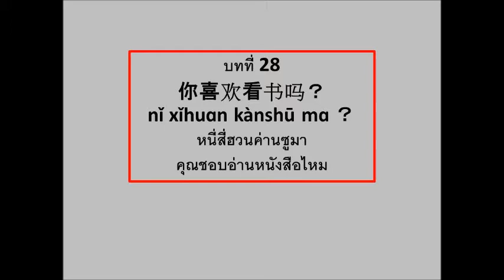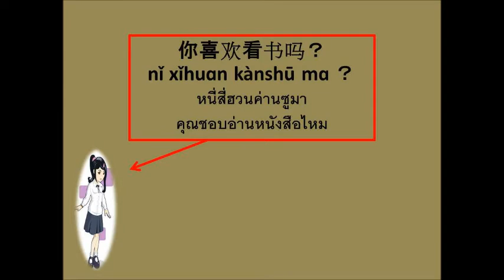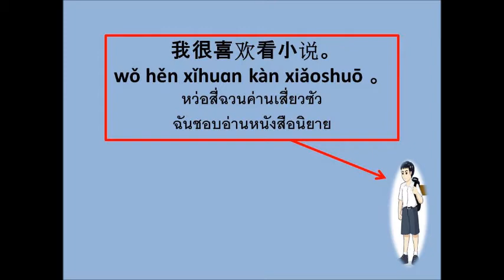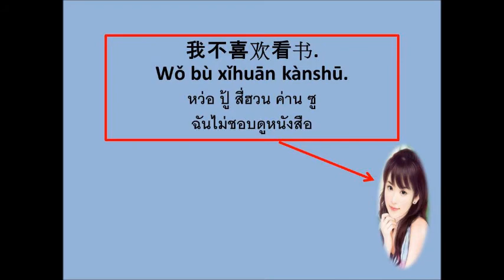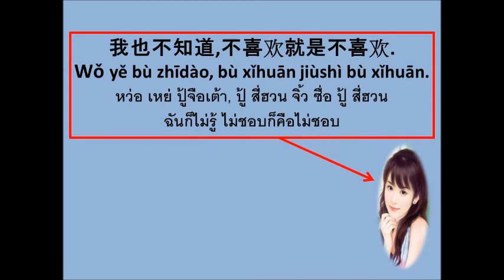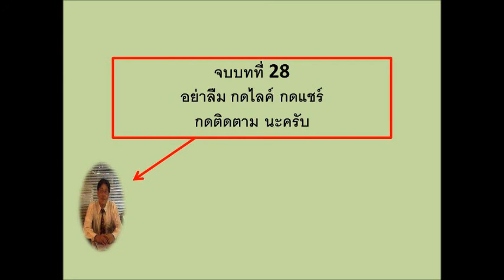บทสนทนาภาษาจีน บทที่ 28 คุณชอบอ่านหนังสือไหม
อยากรู้ว่าคนจีนชอบอ่านหนังสือเหมือนคนไทยไหม  จะถามว่ายังไง